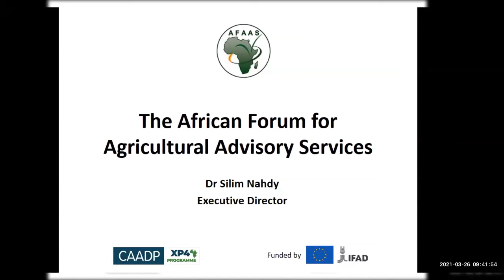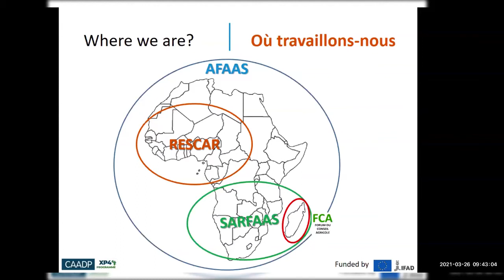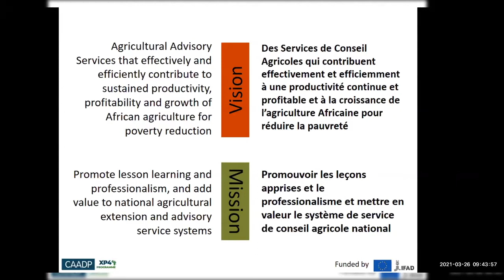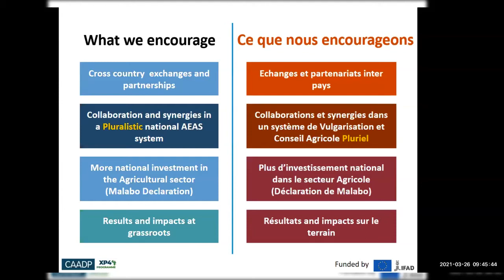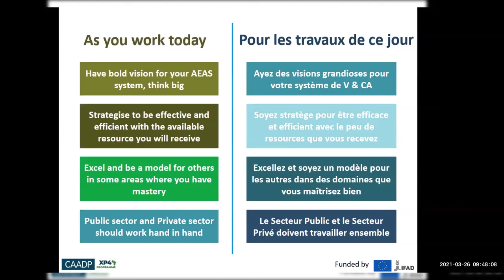Dr Silim Intervention in Mada